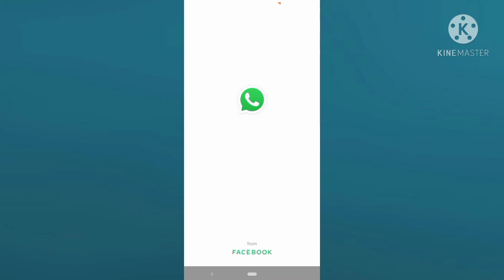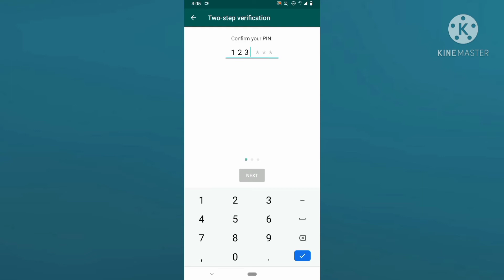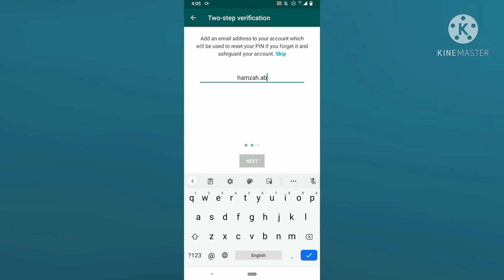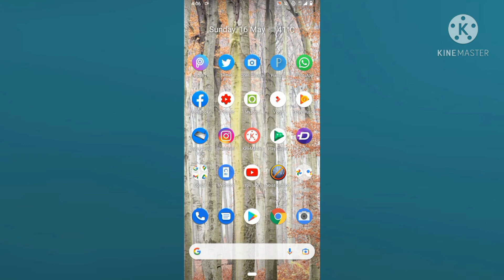How To Protect Whatsapp From Hackers | How To Secure WhatsApp Account from Hacking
In this video i have shown that how you can protect your whatsapp account from hacking or hackers by applying two step verification.By applying two step verification no one can hack your whatsapp account and your whatsapp account will become secure and safe.